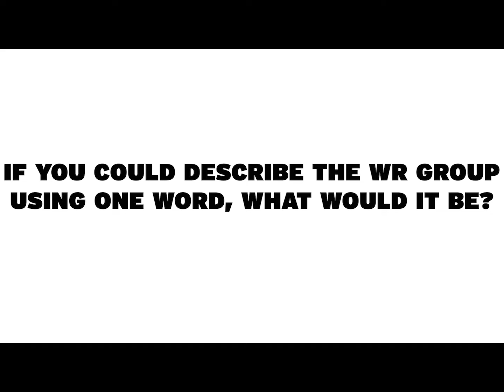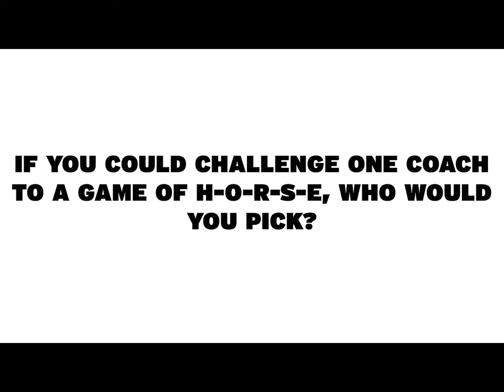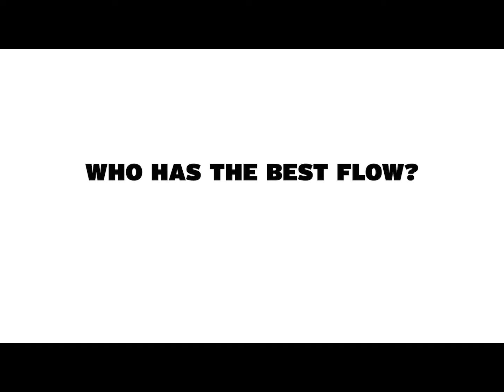Ask The Bisons - Harding Football Receivers